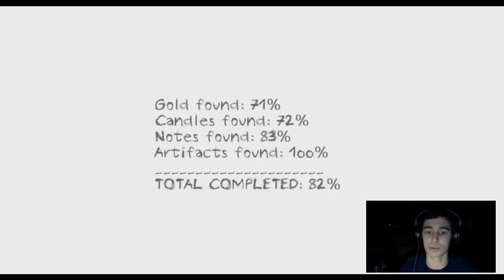COME HERE MARY! - DUNGEON NIGHTMARES #2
-Mary had a little lamb by Sarah Josepha Hale